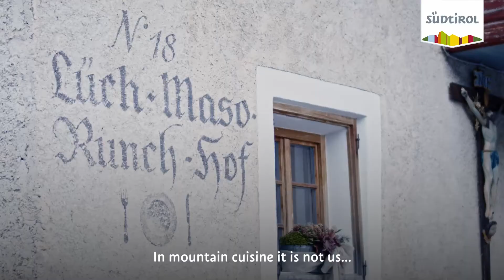Norbert Niederkofler x Südtirol // Part I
For award winning chef Norbert Niederkofler, it all starts with respect for nature, the environment and animals, which is why only ingredients that grow here and now are used in his kitchen. The consistent implementation of this philosophy at his St. Hubertus and AlpiNN restaurants have earned the South Tyrolean three Michelin stars and one green star. His homeland, nature and that which comes from the region have always been central themes of Norbert Niederkofler's work, even during his professional development in New York, Milan and Zurich. For him, South Tyrolean nature is still the best place to switch off, reflect and seek new inspiration, e.g. for his projects CARE’s - The Ethical Chef Days and Cook the Mountain.

Beim Respekt vor der Natur, der Umwelt und den Tieren fängt für Sternekoch Norbert Niederkofler alles an: In seiner Küche werden ausschließlich Zutaten verwendet, die hier und jetzt wachsen. Diese Philosophie und die konsequente Umsetzung in seinen Restaurants St. Hubertus und AlpiNN haben dem Südtiroler drei Michelin-Sterne und einen grünen Stern beschert. Seine Heimat, die Natur und das, was daraus hervorgeht, waren für Norbert Niederkofler immer schon zentrales Thema seiner Arbeit – auch bei seinen beruflichen Aufenthalten in New York, Mailand oder Zürich. Die Südtiroler Natur ist für ihn nach wie vor der Ort zum Abschalten, zum Nachdenken und zum Finden neuer Inspiration. Für seine Projekte CARE’s – The ethical Chef Days und Cook the Mountain.

Grazie ai prodotti locali di stagione, ha creato una vera e propria arte culinaria. Nato e cresciuto in Alto Adige, lo chef insignito di 3 Stelle Michelin e 1 Stella Verde, crede nell’elevato potenziale dell’Alto Adige. La natura e i prodotti di questa terra, sono sempre stati una costante nella sua vita. Per lui l’Alto Adige è ancora oggi il posto ideale per riposare, per riflettere e per trovare nuove ispirazioni nella natura, soprattutto per i progetti di CARE's e Cook the Mountain.